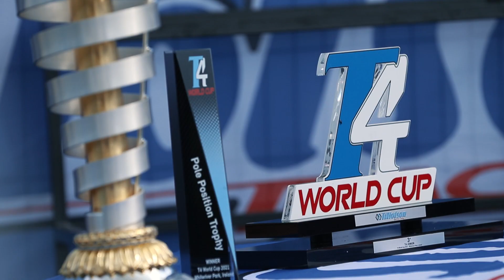Tillotson T4 World Cup 2021 Day 2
Tillotson T4 World Cup 2021
Held in beautiful Co.Louth, Ireland 🇮🇪

📸 Lorin Gannon